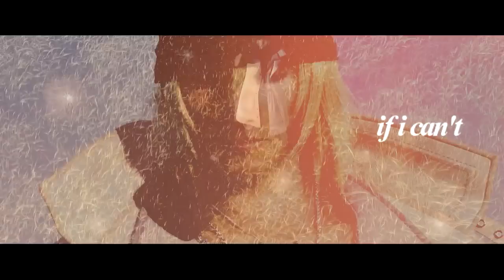- ｐｌａｙ ｆａｉｒ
*HD muthafuckas
Takin' a break from dubstep. Ugh I don't even know what this video is. AND WHAT SHITTY THUMBNAILS THIS HAS. I just can't edit lately, which sucks cause I have a lot of MEPs and BBTs and birthday videos I need that are soon. Fuck editor's block. Sorry you guys are stuck with this lame video but whatevvv. Enjoyyyysyhsyuvdfnvjhndkfjhgj